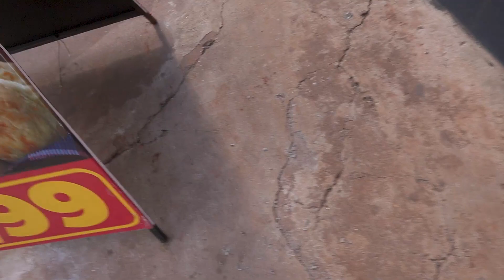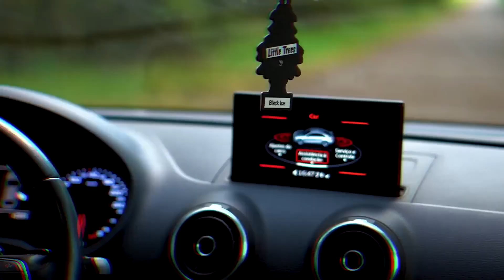FIZ MEU PRIMEIRO CLIPE PROFISSIONAL!!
ENTRE JÁ NO MEU DISCORD PARA PODER GANHAR ITENS NO FORTNITE E VÁRIAS COISAS LEGAIS!!